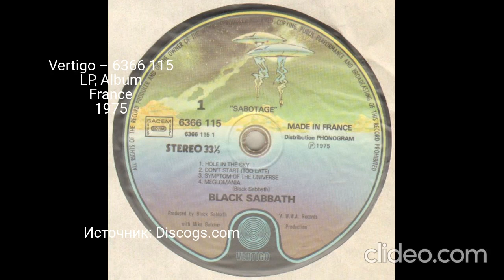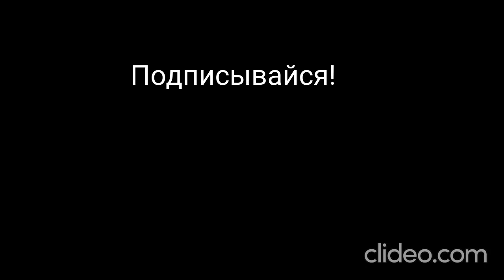Все издания альбома (LP) - Black Sabbath - Sabotage Часть 2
0:00 - Vertigo – 6366 115 A LP, Album Italy 1975
0:25 - PGP RTB – LP 5546, Vertigo – 6366 115 LP, Album Yugoslavia сент. 1975 г.
0:40 -  Vertigo – 6366 115 LP, Album France 1975
Clideo.com